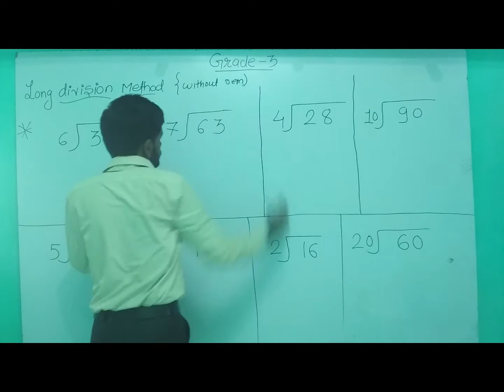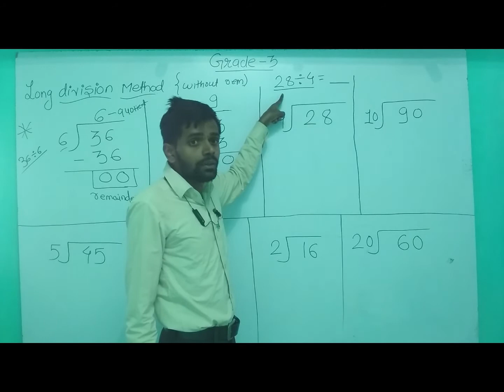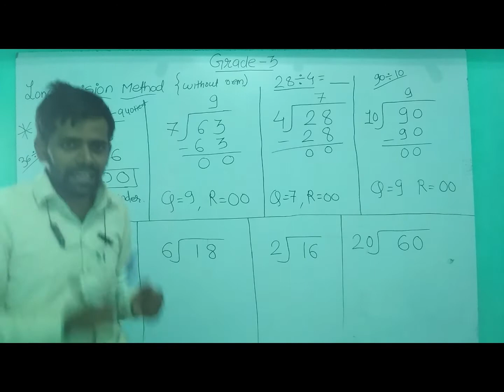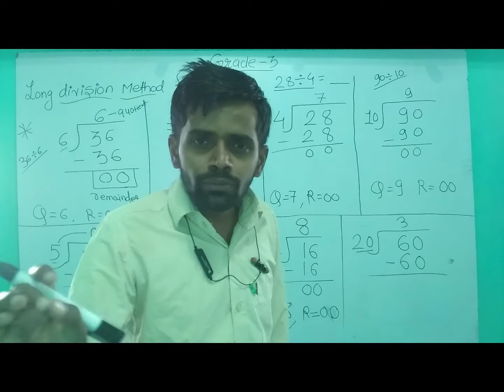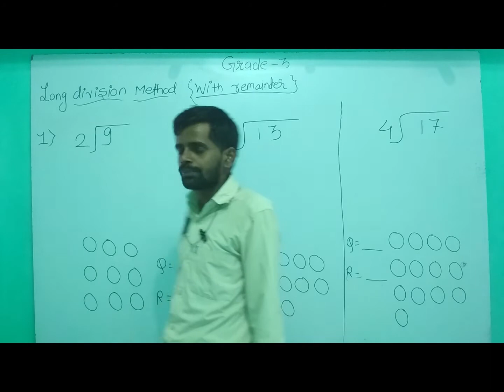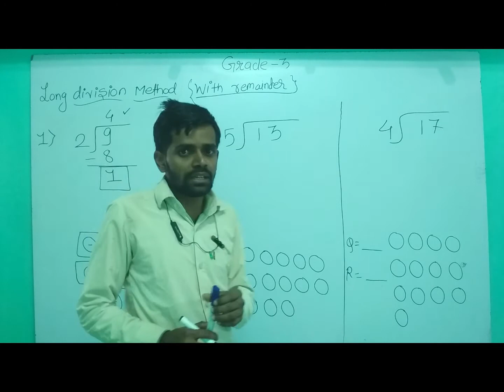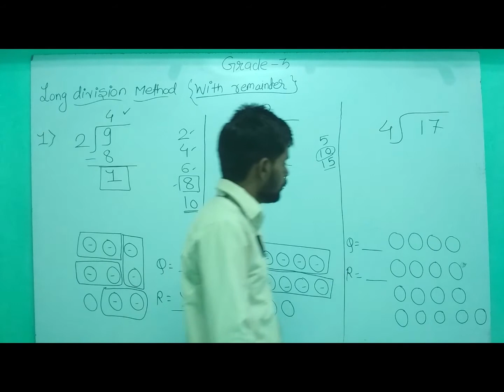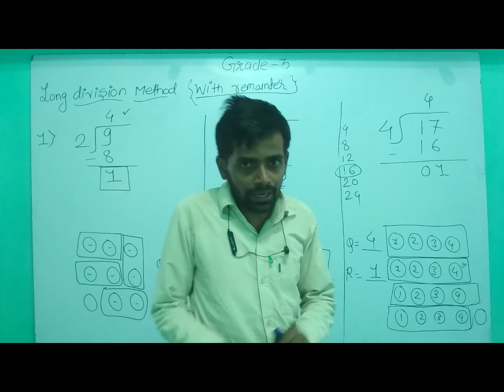long division method class 3 , 1 dec 20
long division method of grade 3